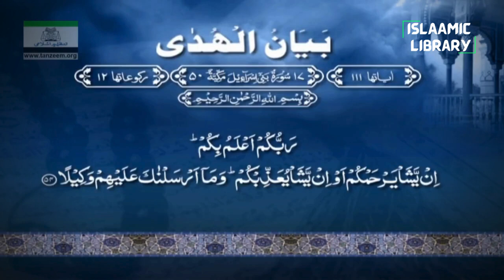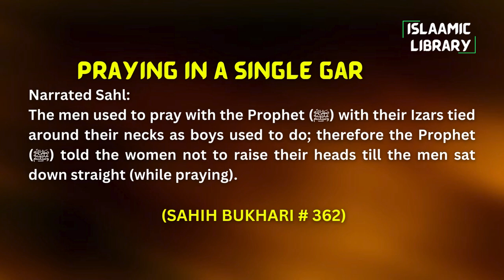Surah Bani Israel (Al-Isra) Ayah 53-60 Tafseer in English by Dr Israr Ahmed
TOPICS COVERED IN THIS VIDEO:
1. Tell My ˹believing˺ servants to say only what is best.
2. Say, ˹O Prophet,˺ “Invoke those you claim ˹to be divine˺ besides Him they do not have the power to undo harm from you or transfer it ˹to someone else˺.”
3. There is not a ˹wicked˺ society that We will not destroy or punish with a severe torment before the Day of Judgment.
4. Nothing keeps Us from sending the ˹demanded˺ signs except that they had ˹already˺ been denied by earlier peoples.

Narrated Sahl:
The men used to pray with the Prophet (ﷺ) with their Izars tied around their necks as boys used to do; therefore the Prophet (ﷺ) told the women not to raise their heads till the men sat down straight (while praying).

IMPORTANT LINKS:
1) ISLAM360 (Best Quran & Hadith search engine app):
2) AL HIDAAYAH (Best platform to Learn Islam & comparative religion, Seerah, Fiqh, Salah, Zakah, Major sins and much more from world's best orators)
4) Quran.com (Quran translation and Tafsir in any language you wish)